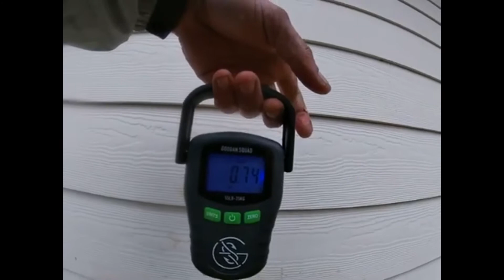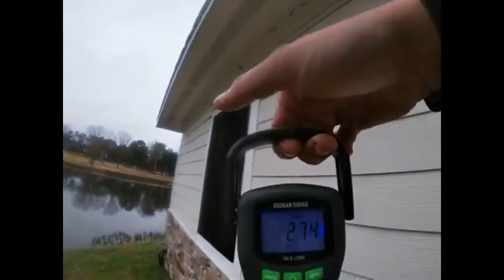Bandito bug & Ned rig feeding frenzy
🔘Okeechobee craw Bandito bug by Googan

🔘Sukoshi bug by 10,000 fish with a Ned rig